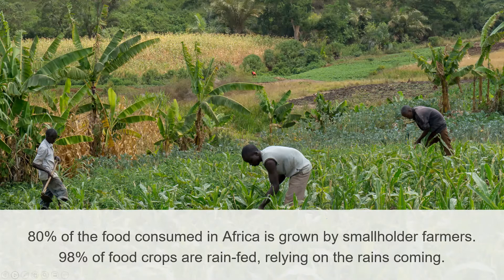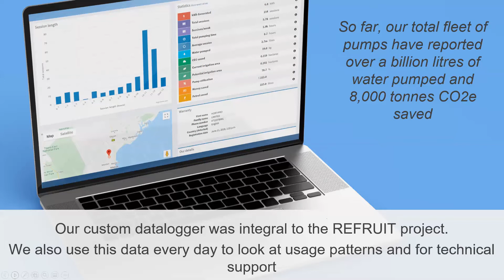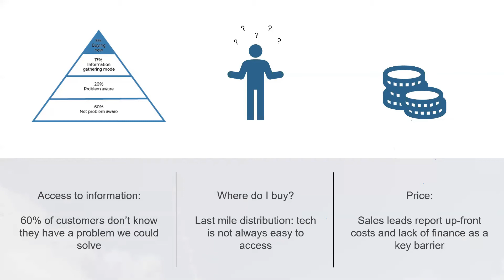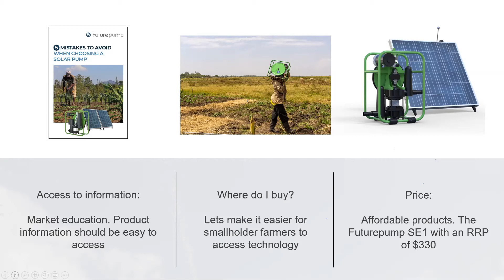Futurepump - Connecting small-scale farmers to irrigation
Speaker: Helen Davies
Organisation: Futurepump

Improving Irrigation for Small-Scale Farmers 2020
This Conference explored how innovations in irrigation technology, policy, and community-based business models can improve the productivity and prosperity of East Africa’s small-scale farmers, who form a critical foundation of the region’s economic and food base.